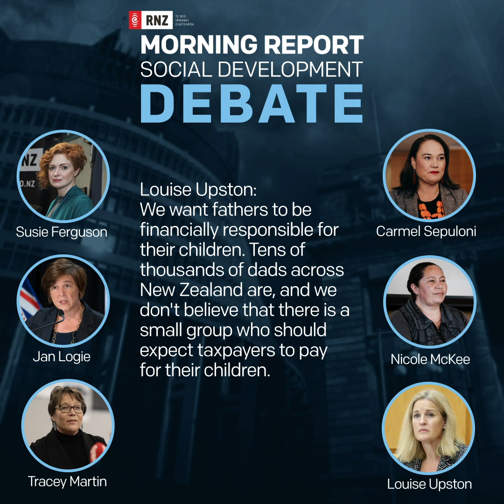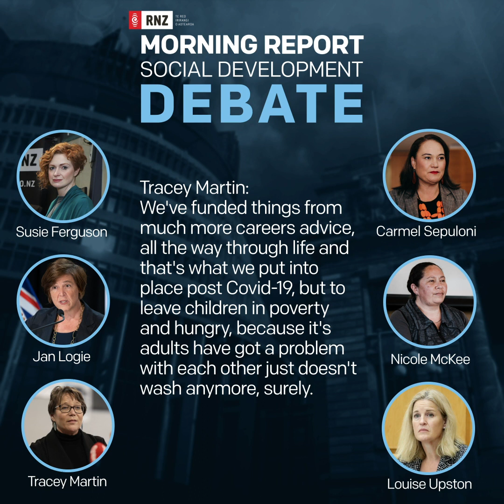Morning Report: Election 2020 | Morning Report Finance Debate covers sanctions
National's suggestion it would reinstate a sanction on beneficiaries who do not name their children's father caused sparks to fly on air during Friday's debate.

Louise Upston said her party wants fathers to be financially reponsible for their children, while Carmel Sepuloni, Jan Logie and Tracey Martin said they thought the sanction itself was unfair.